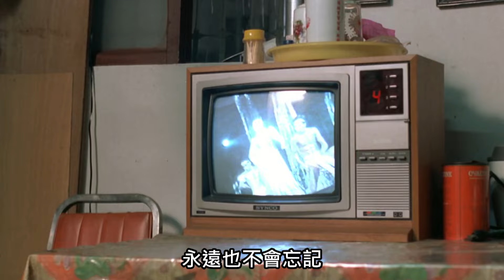酒矸倘賣嘸 - 演唱：蘇芮 (「搭錯車」電影主題曲) HD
電影「搭錯車」(英文片名：Papa, Can You Hear Me Sing?）是於1983年上映的電影，以音樂演藝為題材的劇情片。
劇情簡介：
一位失聲的退伍老兵啞叔，以撿拾酒瓶和舊貨維生，自食其力，某日意外拾得一女棄嬰，帶回撫養，相依為命，為她取名阿美，為了照顧阿美，啞叔身兼母職，辛苦操勞。阿美長大後，被發掘歌唱才華，啞叔看著阿美往歌星一途發展，感覺離他的距離越來越遠，阿美在一場盛大的電視實況轉播歌唱表演中，啞叔看著電視機裡的阿美，因思念阿美，憶起撫養女兒的種種往事，突然心臟病發作送醫，鄰居通知阿美趕到醫院時，啞叔已黯然辭世了。